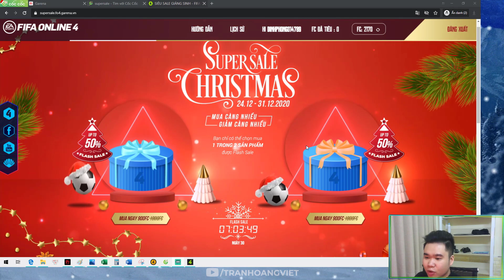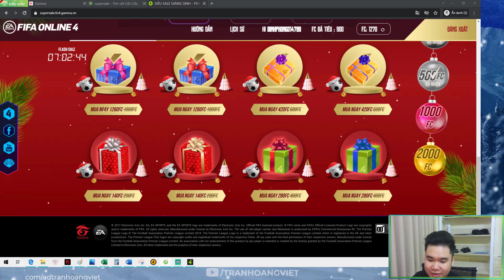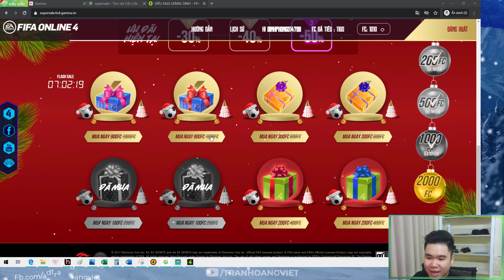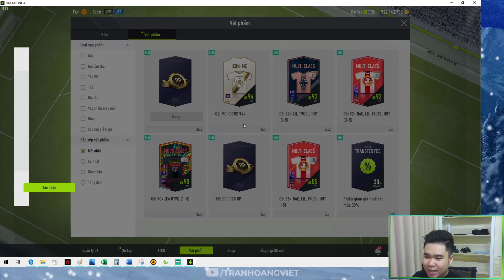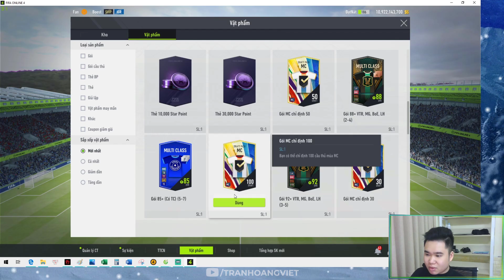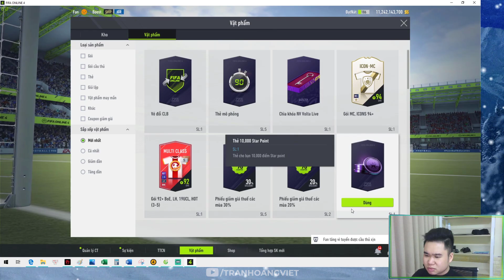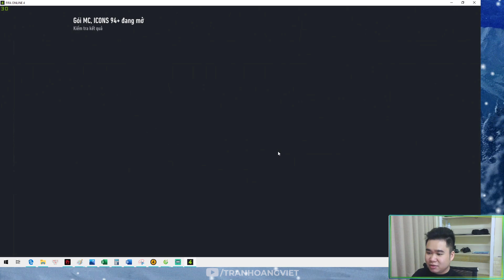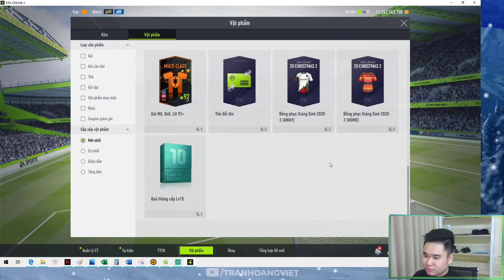Review sự kiện Supersale Christmas, làm giàu không khó | FIFA ONLINE4 FO4 VN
Review sự kiện Supersale Christmas  | FIFA ONLINE4 FO4 VN